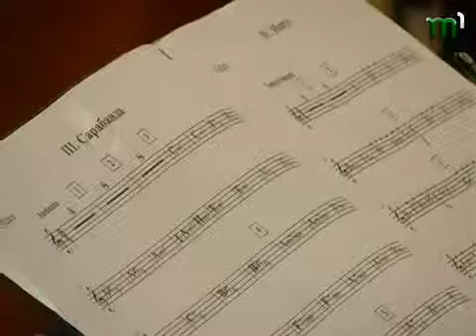Тиса-1Ужгородці вітали піаніста-віртуоза